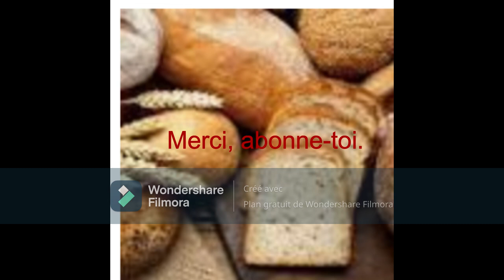Lè w reve pen men sa Dye vle di w,se tout tan ou fè rèv la ou pa janm konnen sa l vle di.